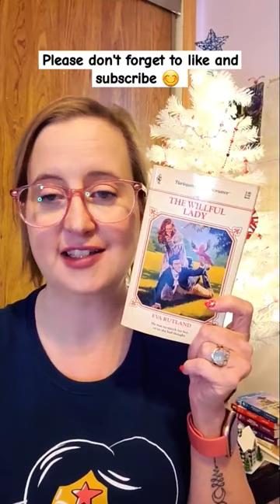Random Harlequin Romance || The Willful Lady by Eva Rutland